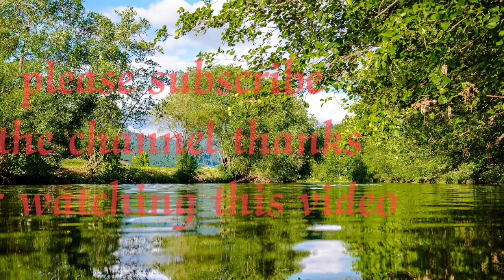Top 20 lake in India part 1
Top 20 lake in India part

water falls and maind relaxation music video

flying birds nature and meditating  flute music

park and music video

beautiful flower sceneries and meditation music for flute heart

Top 20 Places to Visit in Chennai on a City Tour

Sea fish spawning grounds and nurseries video and music

25 Mesmerizing Hill Stations In South India   Tamil Nadu That Are A Must Visit this   place and nature video music

The beautiful night City glowing on lighting and fireworks with romantic music

9 popular  festival's in tamil nadu

Beautiful Deer video with music